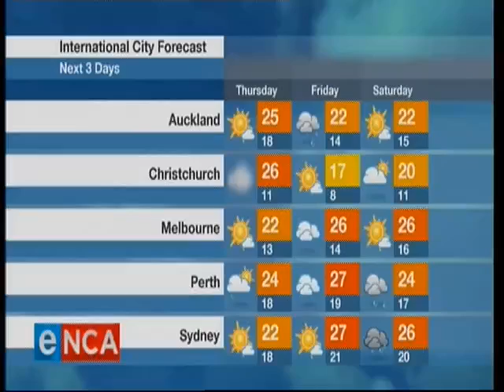eNCA Interview with Stuart Scanlon, MD of epic ERP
Our MD, Stuart Scanlon, talks about how to use technology to grow a country's GDP on eNCA.